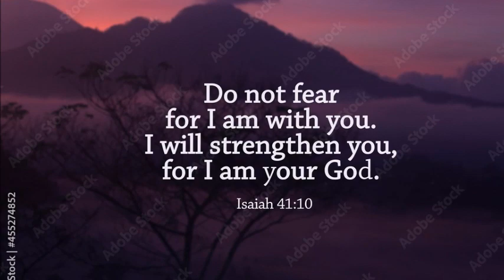Bible day celebration -2023 fx school Broadway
Bible day celebration fx school Broadway